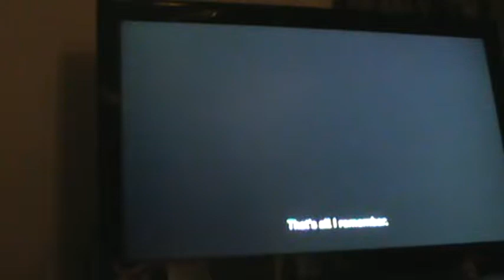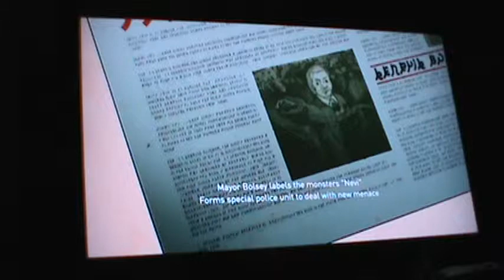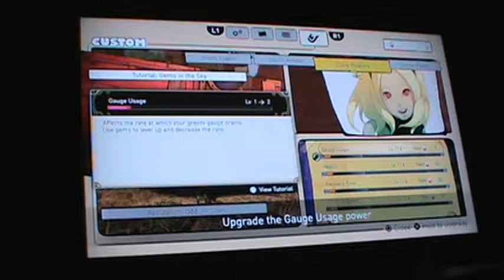Let's Play Gravity Rush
Sorry if we sound tired.